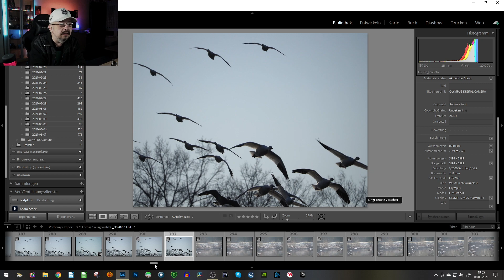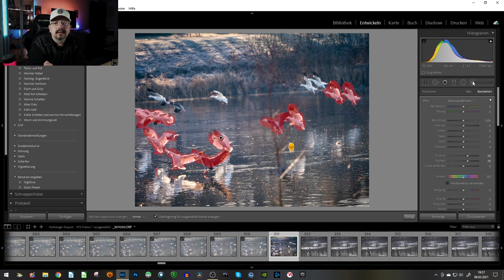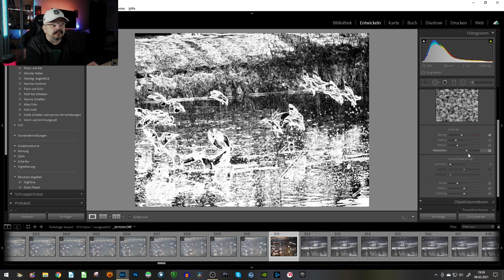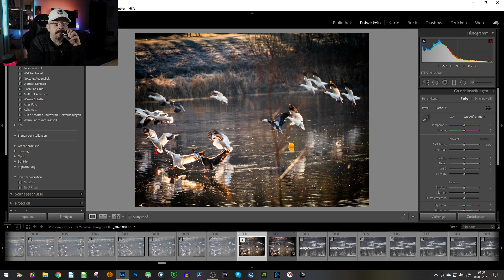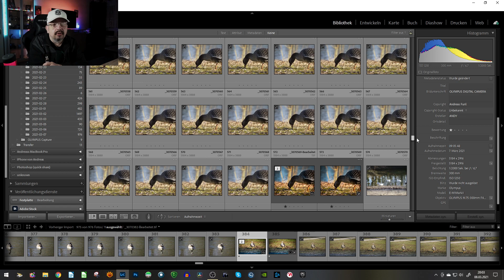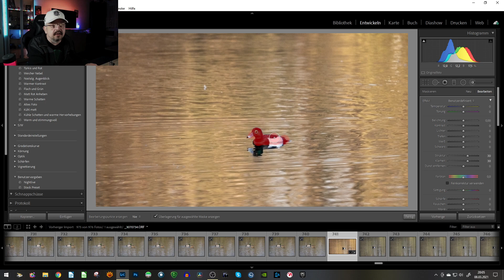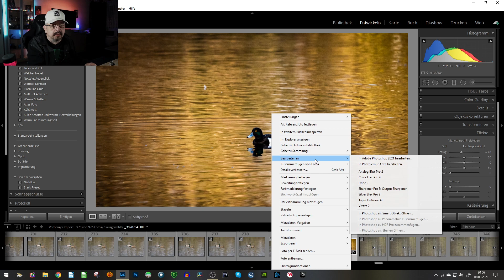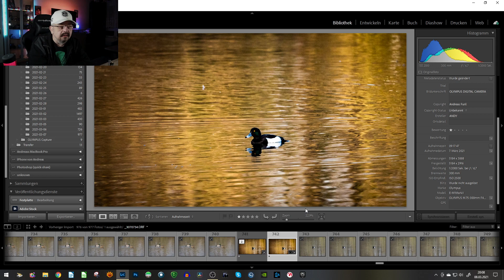Fotowalk #2 am Jröne Meerke in Neuss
Mein Equipment:
Kamera:

Objektive:
Olympus M.Zuiko Digital ed 60mm f2.8 Macro
Olympus M.Zuiko 14-54mm f/2.8-3.5
Olympus M.Zuiko ed 75-300mm f/4.8‐6.7 II

Raynox DCR-250
Zwischenringe  10mm + 16mm

Action Cam:
Rollei Steady Butler Pocket

Stative:
K&F Concept 170cm Kamerastativ, TM2515T1
K&F Concept 158cm Kamerastativ, SA254M1 In dieser Fotowalk folge habe ich mich zum Jröne Meerke begeben, dort habe ich über 900 Bilder gemacht, allerdings haben es nur 8 ins Video geschafft +2 die wir gemeinsam in Lightroom und Topaz DeNoise AI bearbeiten.